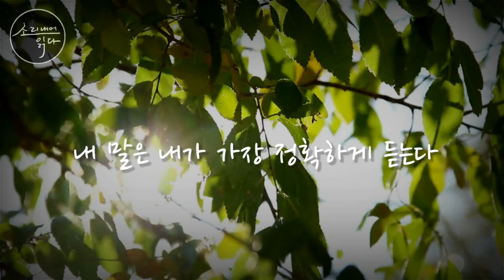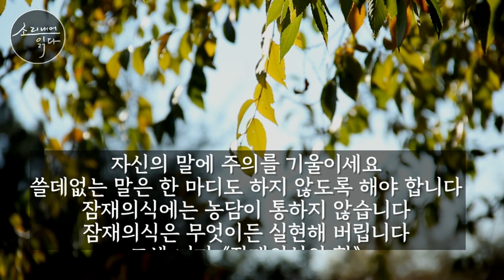내가 낭독을 하는 이유_ 나를 위한 최고의 선물 '낭독'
좋은 글귀를 매일 소리 내어 읽어보세요!
낭독은 자신을 위한 최고의 선물입니다.